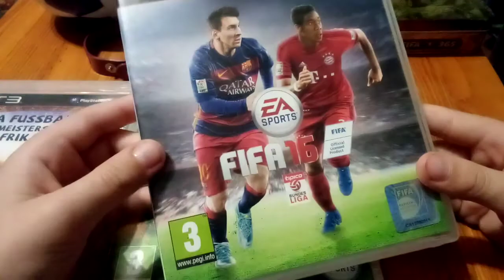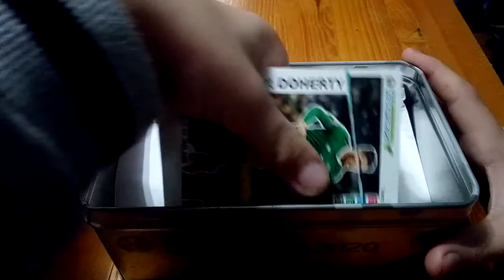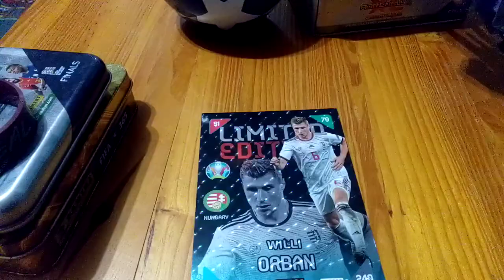fémdobozok fifa játékok bemutató